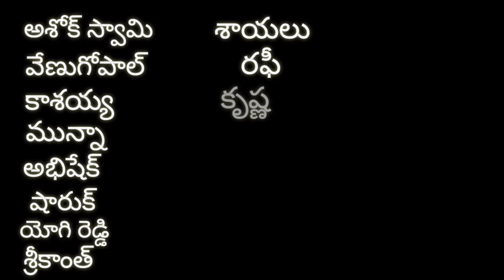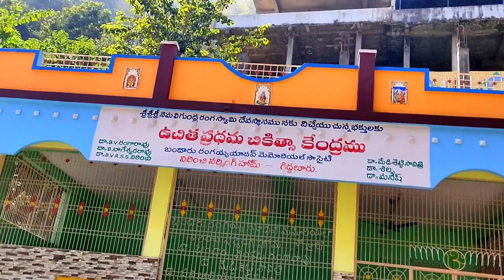నెమలి గుండ్ల రంగస్వామి గుడి తేనెటీగలు దాడి చేసే వింత ఆలయం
ఈ వీడియో రంగస్వామి టెంపుల్ ఎప్పుడు చూడని అలాగే రంగస్వామి గుండం చూడని వాళ్లకోసం తీశాము  నేను అలాగే నా స్నేహితులు అందరం కలిసి ఈ వీడియోని  తీశాము గవర్నమెంట్ జూనియర్ కాలేజ్ అర్ధవీడు
ఆంధ్ర ప్రదేశ్ ప్రకాశం జిల్లా

editing :_ munna
camera man :__ abishek &Gopi
producer & director & screenplay
 :_ dudekula kashaya